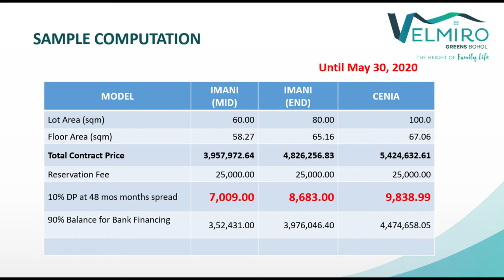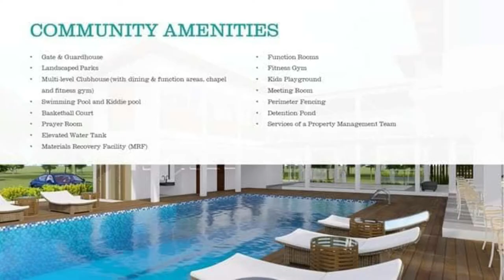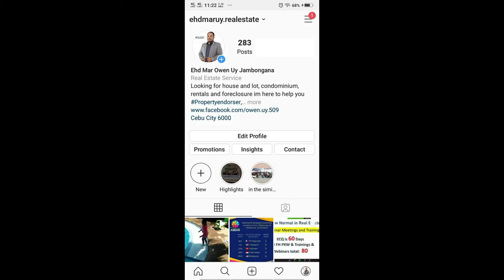VELMIRO GREENS PANGLAO BOHOL. Located biking panglao bohol.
Good news for BOHOLANOS ! PROMO MAY 1 TO 30, 2020.
VELMIRO GREENS BOHOL- BEAUTIFUL & AFFORDABLE HOUSING Project with AMAZING AMENITIES will be built by the BEST Developer in the Philippines.
AS LOW AS 10% DOWNPAYMENT OR Php 7,100 EQUITY!!!
90% TRU BANK LOAN.
HURRY RESERVED NOW !
PROJECT LOCATION: Biking, Panglao, Bohol, Phils.
WITH FREE REFRIGERATOR
PM is the key…